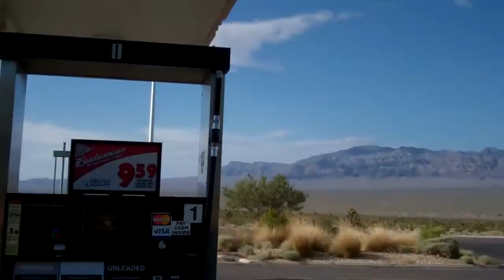day seventy five skating sisters, hula hoops, and vlogging a vlog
Hi Guys! Last day in Vegas, hung out with sisters and just did silly things.